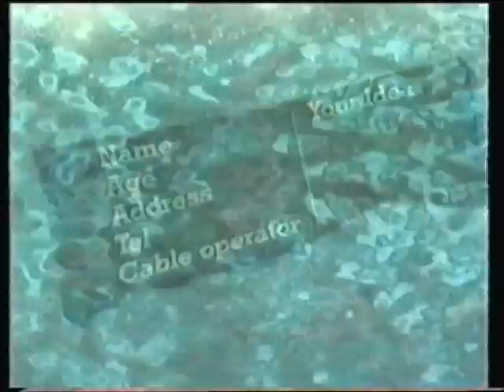Cartoon Network Australia - On-Air Presentation (1997)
A collection of promos, bumpers and idents from Cartoon Network Australia's early days.
Recorded in mid-1997.